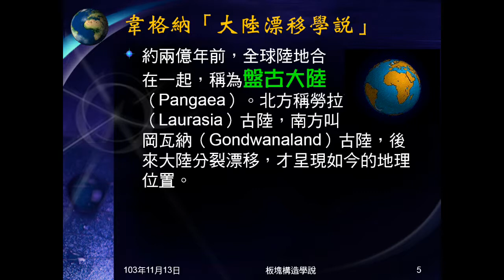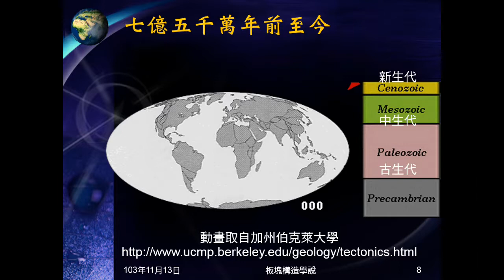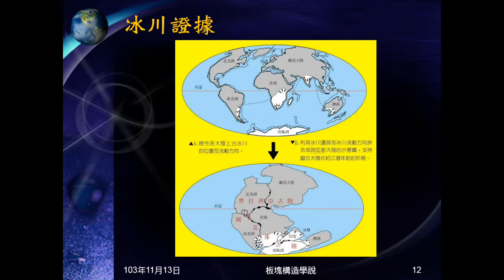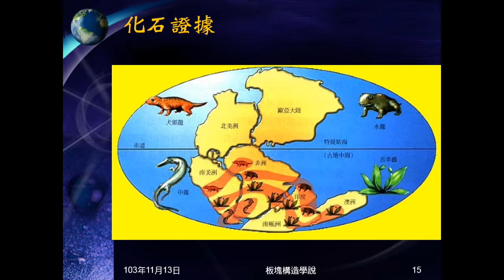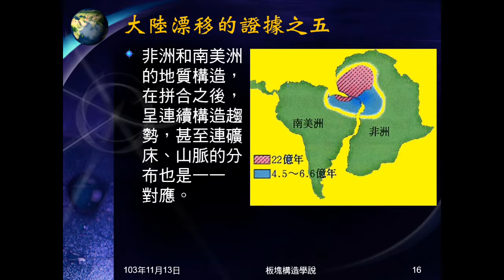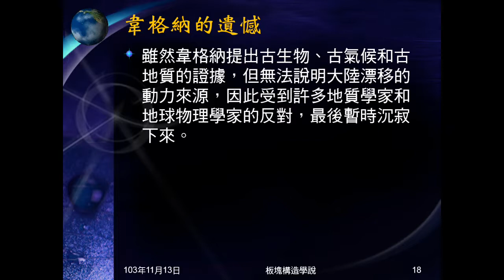103學年地科 板塊構造01：大陸漂移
介紹大陸漂移，說明其意義、證據及不足。